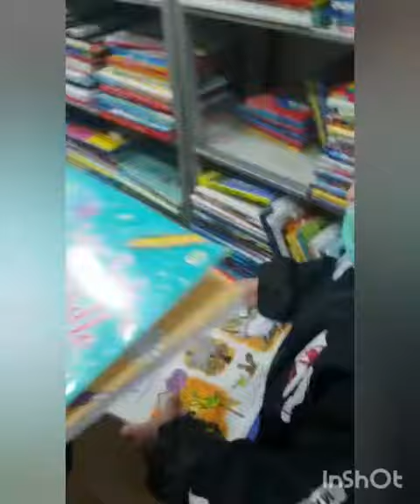saturday fun//zahra ahtisham